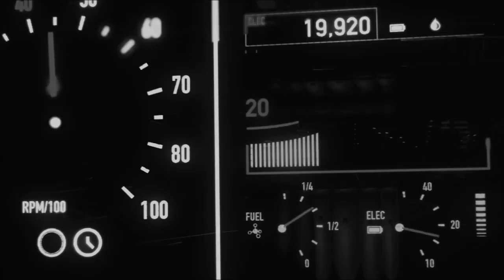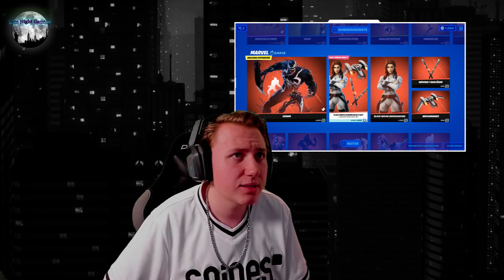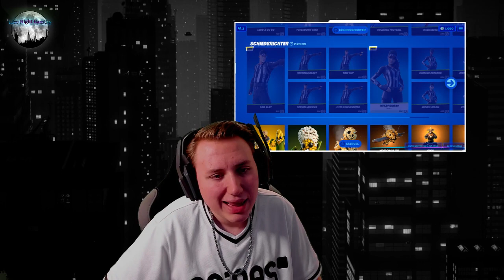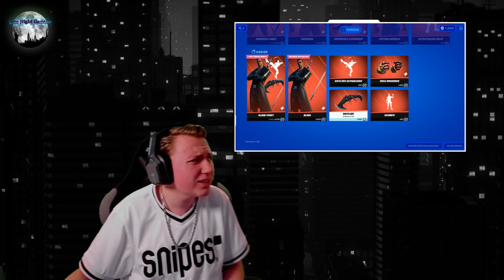LATE NIGHT GAMING am 26.11.2020